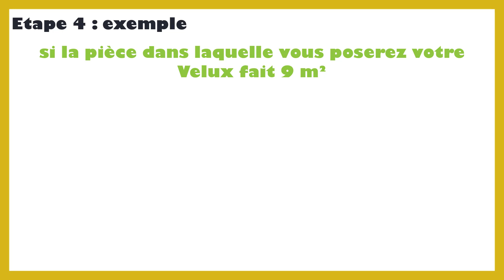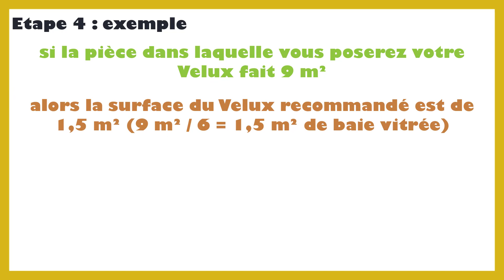Comment prendre dimension velux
Dans ce tutoriel BricolMaison, nous allons découvrir comment prendre dimension velux.

Si vous envisagez d'installer un Velux dans votre maison, il est important de prendre les bonnes mesures pour vous assurer que la fenêtre s'adapte parfaitement à l'ouverture. Voici quelques étapes pour vous aider à prendre les dimensions de votre Velux :
1. Mesurez la taille de l'ouverture existante : Avant de commander votre Velux, vous devez connaître la taille exacte de l'ouverture dans laquelle vous allez l'installer. Utilisez un ruban à mesurer pour mesurer la largeur et la hauteur de l'ouverture. Notez ces mesures pour les utiliser plus tard.
2. Déterminez la taille du Velux : Les dimensions du Velux dépendront de la taille de l'ouverture. Utilisez les mesures que vous avez prises à l'étape 1 pour déterminer la taille exacte du Velux dont vous avez besoin. Assurez-vous que les dimensions du Velux sont légèrement plus grandes que l'ouverture pour permettre une installation facile.
3. Prenez en compte l'inclinaison du toit : Si votre toit a une pente, vous devrez prendre en compte cette inclinaison lors de la mesure de votre Velux. Les Velux sont disponibles dans une variété d'angles pour s'adapter à différents types de toits. Utilisez un niveau pour mesurer l'inclinaison de votre toit et choisissez le Velux qui convient à cet angle.
4. Assurez-vous que l'espace est suffisant : Avant de commander votre Velux, assurez-vous que vous avez suffisamment d'espace pour l'installer. Les Velux ont besoin d'un espace libre autour d'eux pour permettre une bonne circulation de l'air et de la lumière. Vérifiez les spécifications du Velux pour vous assurer qu'il y a suffisamment d'espace pour l'installation.
En suivant ces étapes simples, vous pourrez prendre les dimensions de votre Velux avec précision et commander la fenêtre parfaite pour votre maison. N'oubliez pas de consulter les instructions ..

En regardant cette vidéo, vous serez capable de prendre dimension velux.

N'hésitez pas à poser vos questions dans les commentaires sur le sujet de prendre les dimensions d'un velux . Nous serons heureux de vous aider. Nous traiterons également des sujets similaires tels que comment prendre la dimension d'un velux, velux comment mesurer, comment mesurer un velux, comment mesurer un velux pour mettre un store, comment mesurer velux, comment mesurer un velux à changer, comment mesurer une fenetre de toit, comment mesurer store velux, prendre mesure velux, comment mesurer un store de velux, comment mesurer son velux, comment prendre la dimension d un velux, prendre les dimensions d un velux...